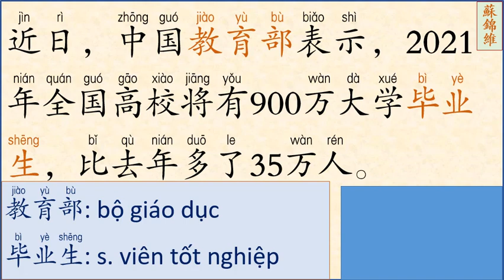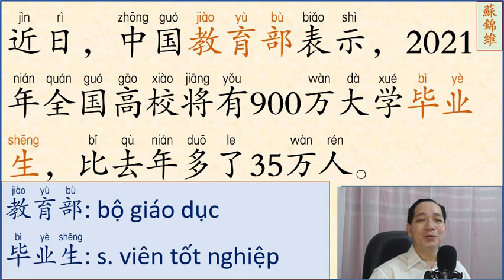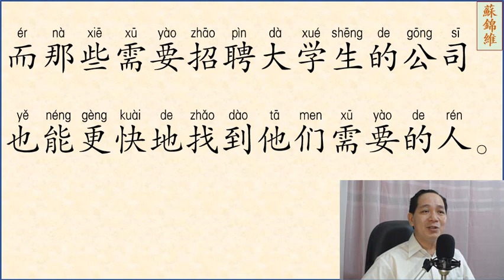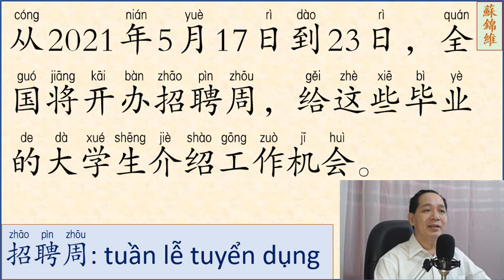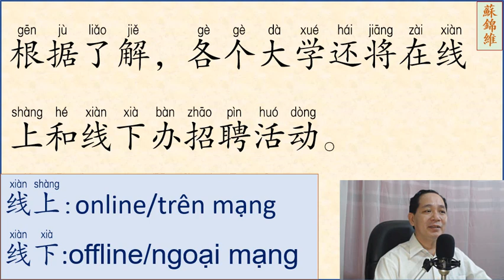ĐỌC BÀI VĂN NGẮN PHẦN 13 NÂNG CAO